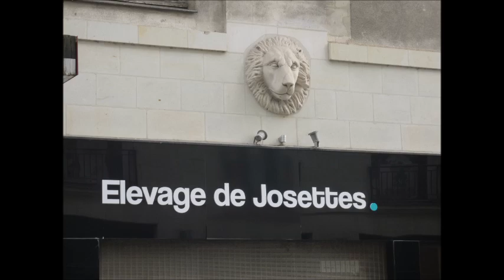Enseignes de magasins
Eric : guitare, banjo.